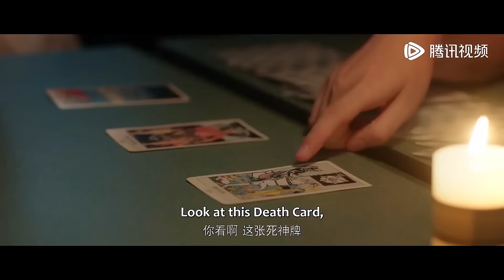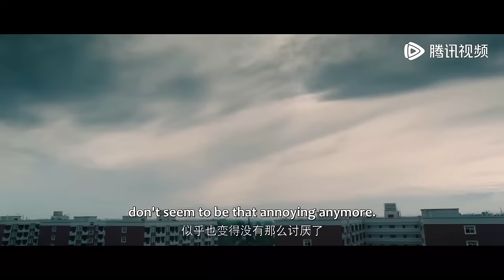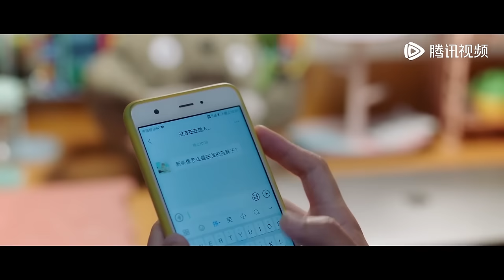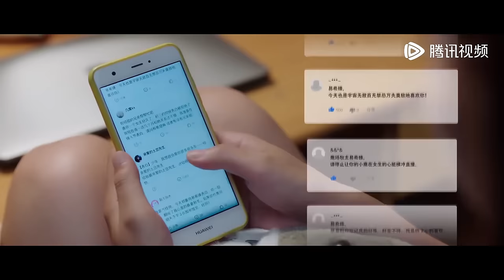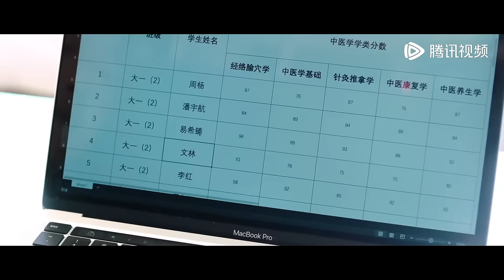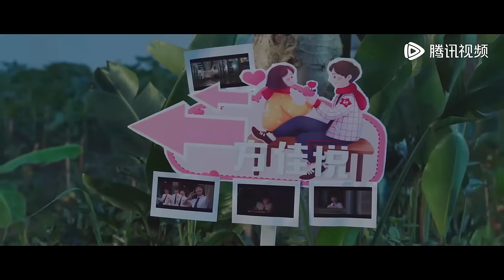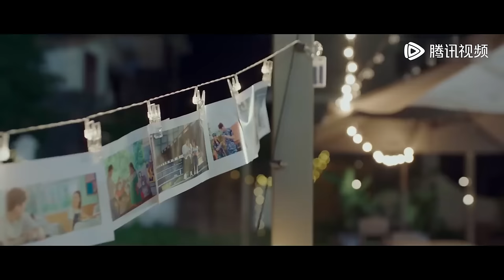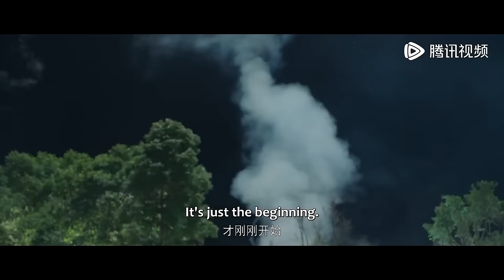💓Movie💓害羞的灰姑娘追隨暗戀考上大學，贏了最帥帥哥！《你的我的那場暗戀 We Fall In Love》大陆爱情剧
《你的我的那場暗戀》
大一新生方佳悅，在大學與高中時的暗戀男神易希臻重逢，方佳悅決定追求易希臻。在追求男神的過程中發生了各種令人啼笑皆非的意外，而方佳悅也發現她並不是單方面暗戀，一場甜甜的、雙向奔赴的暗戀故事由此開始。
主演：王廣源，朱麗嵐
《你的我的那场暗恋》
大一新生方佳悦，在大学与高中时的暗恋男神易希臻重逢，方佳悦决定追求易希臻。在追求男神的过程中发生了各种令人啼笑皆非的意外，而方佳悦也发现她并不是单方面暗恋，一场甜甜的、双向奔赴的暗恋故事由此开始。
主演：王广源，朱丽岚
《We Fall In Love》
Fang Jiayue, a freshman, meets Yi Xizhen, her crush in high school, again in college and decides to court him. While she is pursuing him, various ludicrous accidents help Fang Jiayue find out that Yi Xizhen is also having a crush on her. Here starts a sweet and two-way crush story.
[Starring] Wang Guangyuan, Zhu Lilan